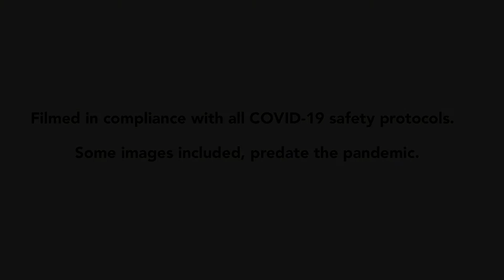Nurses Week 2021 - Monmouth Medical Center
To the 11,000 nurses of RWJBarnabas Health, thank you.  Let’s shape the future of nursing together.